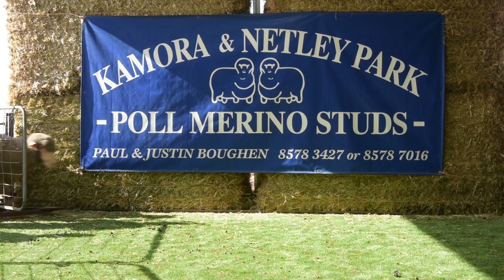Lot 247 Tag 321